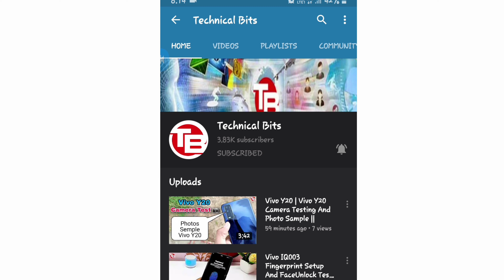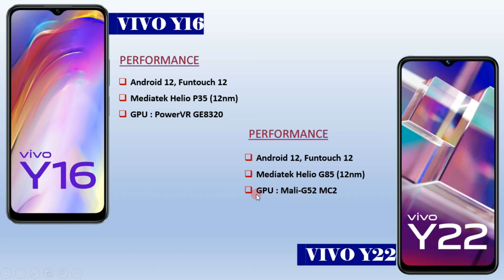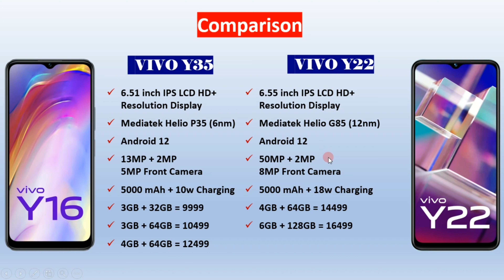Vivo Y16 vs Vivo Y22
Technical Bits